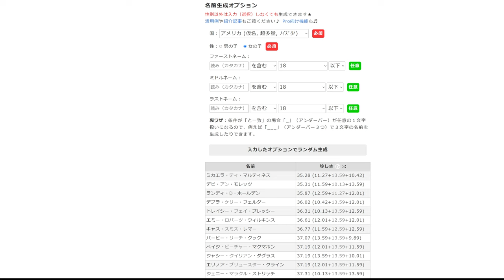【FIRE PRO WRESTLING WORLD 413】クリエイトモードで女性総合格闘技選手を作成【プロレスゲーム ：ファイプロ 】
デスピナ・"トラップ"・スウェイン
ベース選手：キャミィ・ホワイト

女子総合格闘家。バンチ・キックで攻め、相手の倒れたスキを逃さない。スタミナ面とスープレックスの受けに不安を持つが、攻め一直線で相手をKO・ギブアップの短時間決着に持ち込む戦術がウリ

名前は「すごい名前生成器」 より生成

‹大会›
【409】ツーアカウントルール：4人組イリミネーションマッチ(5・完)：

【406】懐かしの国際プロレス（133）1981年3月 スーパーファイトシリーズ(7) さよなら大位山勝三：
【411】懐かしの国際プロレス（134）（8・終) シリーズ終了。テレビのレギュラー放送なくなる…：
【416】懐かしの 国際プロレス （135）1981年4月 ビッグチャレンジS（1) エラリング、プラタ 来日：

※ブログ、X-旧Twiter（ライブ配信の実施も）です。